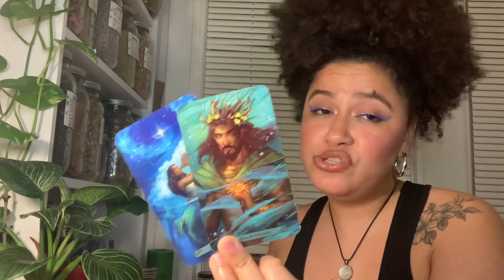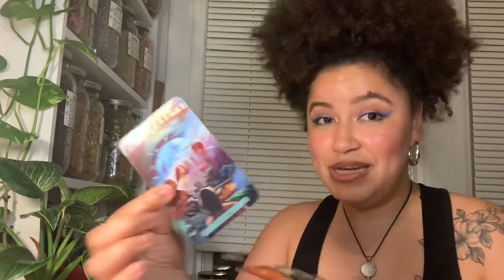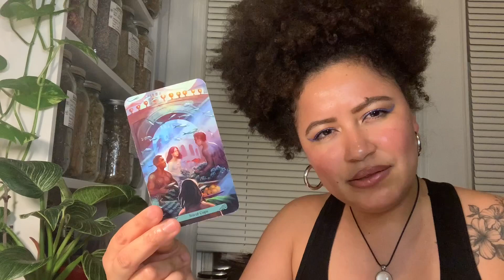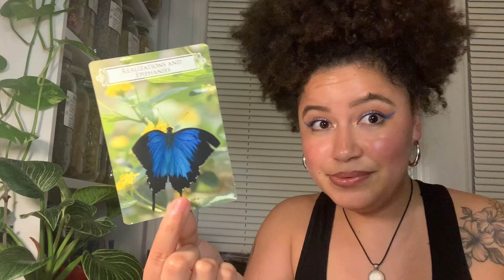FULL MOON in Virgo ♍️🗡 | BREAKING Illusions + Tarot Forcast ALL SIGNS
Mentioned-

Nefertiti Tarot
The Antique Tarot
Messages from the Mermaids
Feathered Omens
Pixie’s Astounding Lenormand
Nature Speak Oracle
Rider Waite